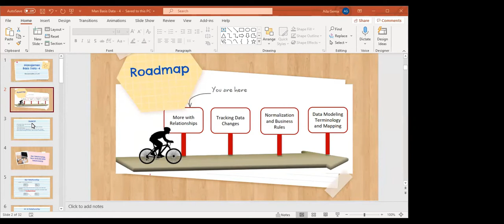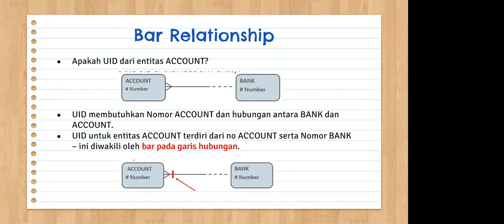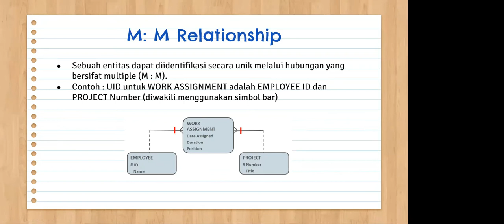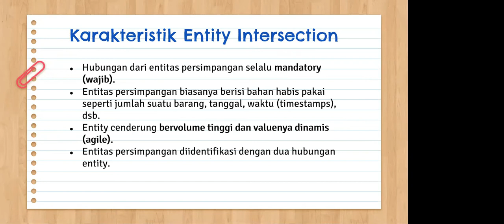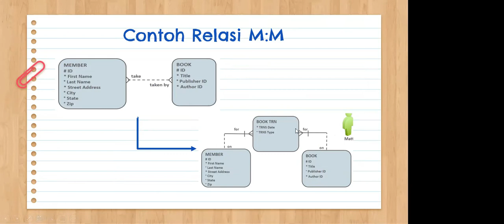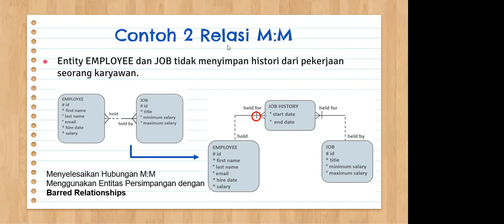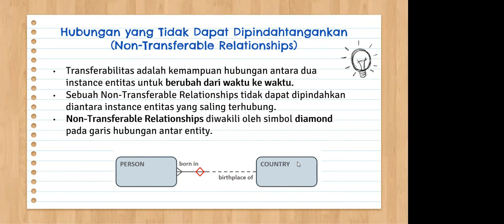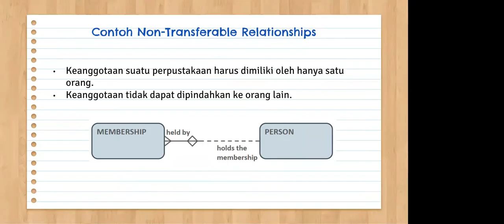Jenis-jenis Relasi Basis Data (Part 1)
Ini adalah rekaman pembelajaran secara daring Mata Kuliah Manajemen Basis Data, yang membahas tentang
● Mengidentifikasi barred relationship
● Hubungan M:M
● Identifikasi dan ilustrasi relasi yang tidak dapat dialihkan
(nontransferable)